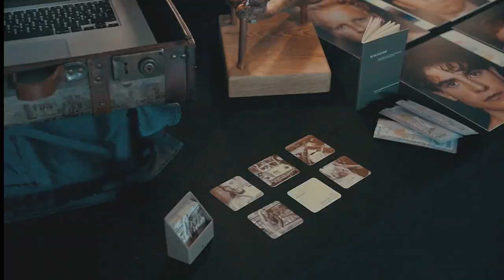Visual Voice 2019 - PROPHETIC ARTS CONFERENCE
Visual Voice 2019
PROPHETIC ARTS CONFERENCE

Inspiration, Demonstration und Motivation:
Entfalte dein kreatives, himmlisches Potential!

vom 30. Mai bis 01. Juni 2019 in Aarau, Schweiz

Künstler und kreativ Denkende aus ganz Europa treffen sich zum 3. Mal an der Visual Voice in Aarau, um sich gegenseitig zu inspirieren, zu motivieren und sichtbar werden zu lassen, wie einfach es ist, den Himmel auf die Erde zu bringen. In den mehr als 20 verschiedenen Workshops wird ganz praktisch gezeigt, wie Gott Kunst und Kreativität gebrauchen möchte, um Menschenherzen zu berühren. Du wirst ausgerüstet, die Kultur in deinem Umfeld und in all den verschiedenen Bereichen der Gesellschaft leidenschaftlich, kreativ und mutig zu verändern. Ein grosses, buntes Familientreffen der anderen Art.